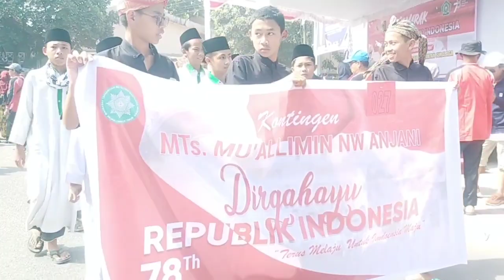PAWAI ALAGORIS TINGKAT RA,MI,MTS DAN MA SEKECAMATAN SURALAGA PADA HUT RI KE 78 PART 2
suralaga ,kecamatan suralaga, kabupaten lombok timur,NTB